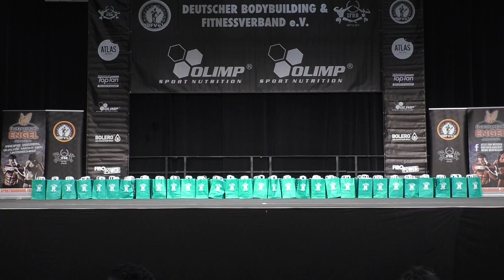Figur 2 Finale @ Int Deutsche Meistesschaft 2019